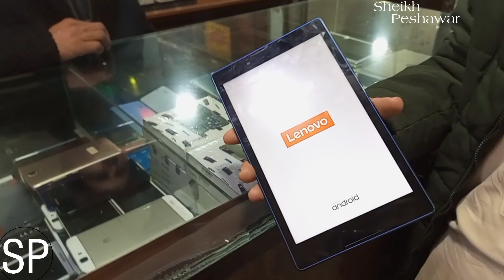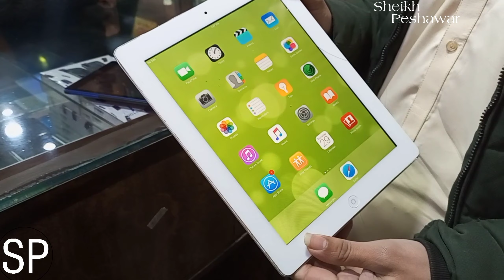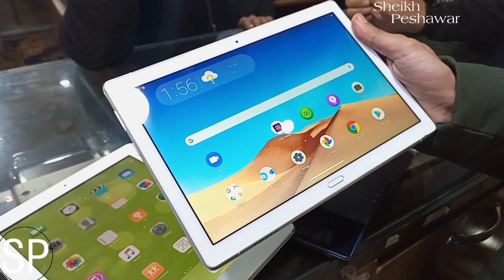SecondHand Mobile Phones || Cheapest Mobile ||SecondHand Mobile Market In Pakistan ||Sheikh Peshawar